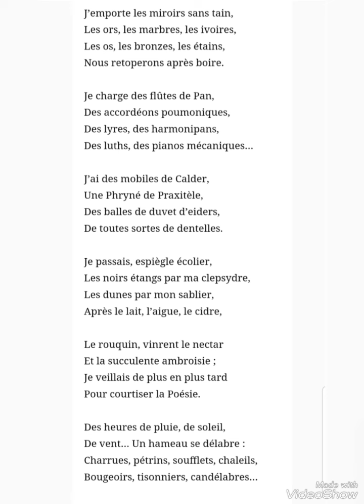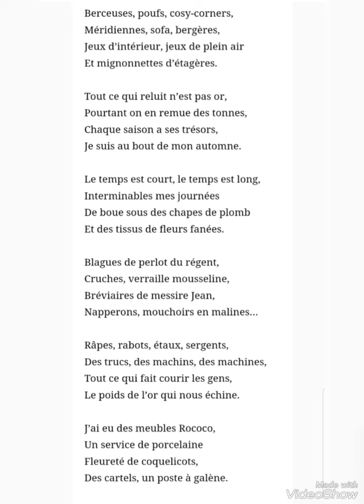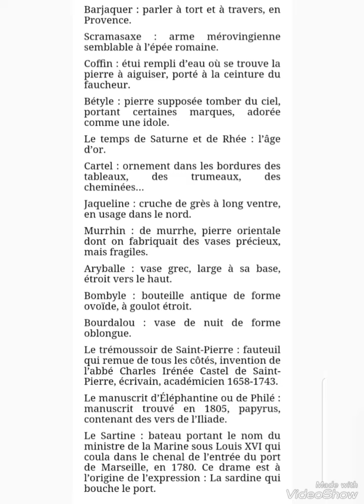La vie rêvée d'un marchand forain , poème de Robert Vitton 2023.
illustration de patrick Lalande.

Patrick Lalande, artiste passionné et polyvalent, est né le 7 janvier 1959 à Toulon. Son parcours artistique est jalonné d'expériences et de réalisations remarquables.
Il a débuté sa formation en tant que photographe à la Chambre des Métiers de Toulon, où il a acquis des compétences essentielles dans ce domaine visuel. Par la suite, il a enrichi son bagage artistique en étudiant aux Beaux-Arts de Toulon, où il a pu développer sa créativité et affiner son approche artistique.
Patrick Lalande a été reconnu pour son talent en photographie et a vu ses travaux publiés dans des revues prestigieuses telles que Photo et Photo Reporter. Son sens de la composition et sa capacité à capturer des moments uniques ont été largement salués.
En collaboration avec le poète Robert Vitton, il a réalisé des illustrations poétiques pour les éditions des écrivains à R.A.L.M Paris, démontrant ainsi sa capacité à fusionner l'art visuel et la poésie.
L'artiste a également fait preuve d'un esprit entrepreneurial en créant son propre atelier-galerie dans le village médiéval du Castellet. Cet espace lui a permis de partager son travail avec un public plus large et d'interagir avec d'autres passionnés d'art.
Son talent l'a conduit à exposer dans de nombreuses villes à travers le monde, notamment à Paris, Lyon, Aix-en-Provence, Barcelone, Cologne, Utrecht, Port-au-Prince, Miami et Calcutta. Ses œuvres ont été appréciées par des collectionneurs et sont désormais présentes dans des collections prestigieuses, notamment au AHUJA Museum for Arts à Kolkuta, en Inde, ainsi que dans la collection de la Primature à Port-au-Prince, Haïti.
Patrick Lalande, fort de son talent et de son engagement artistique, continue à inspirer et à émerveiller le monde de l'art de par son travail créatif. Il vit et travaille actuellement au Castellet, en France.

Patrick Lalande, passionate and versatile artist, was born on January 7, 1959 in Toulon. His artistic journey is punctuated by remarkable experiences and achievements.
He began his training as a photographer at the Chambre des Métiers de Toulon, where he acquired essential skills in this visual field. Subsequently, he enriched his artistic background by studying at the Beaux-Arts in Toulon, where he was able to develop his creativity and refine his artistic approach.
Patrick Lalande has been recognized for his talent in photography and has seen his work published in prestigious magazines such as Photo and Photo Reporter. His sense of composition and ability to capture unique moments have been widely praised.
In collaboration with the poet Robert Vitton, he created poetic illustrations for the writers' editions at RALM Paris, demonstrating his ability to fuse visual art and poetry.
The artist also demonstrated an entrepreneurial spirit by creating his own studio-gallery in the medieval village of Le Castellet. This space allowed him to share his work with a wider audience and interact with other art enthusiasts.
His talent has led him to exhibit in many cities around the world, including Paris, Lyon, Aix-en-Provence, Barcelona, ​​Cologne, Utrecht, Port-au-Prince, Miami and Calcutta. His works have been appreciated by collectors and are now present in prestigious collections, notably at the AHUJA Museum for Arts in Kolkuta, India, as well as in the collection of the Prime Minister's Office in Port-au-Prince, Haiti.
Patrick Lalande, with his talent and artistic commitment, continues to inspire and amaze the art world with his creative work. He currently lives and works in Le Castellet, France.